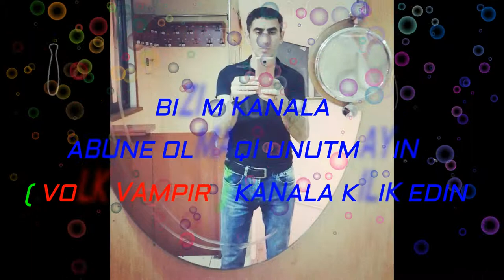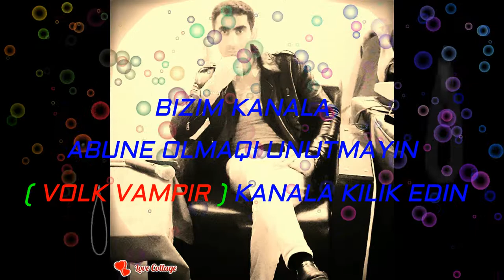VUSAL FEXRI VUSAL HEZIN XATIRELER 2017